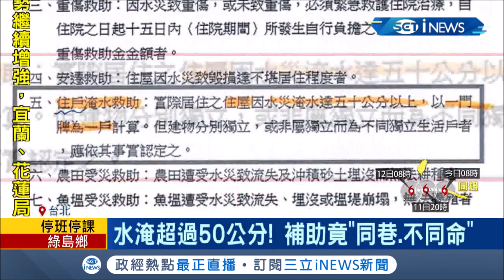同巷不同命! 中央規定住家淹水達50公分可領取補助.北市信義區民眾卻怒控補助不同調? 社會局回應...│記者 馬郁雯 潘建樺│【台灣要聞。先知道】20211011│三立iNEWS